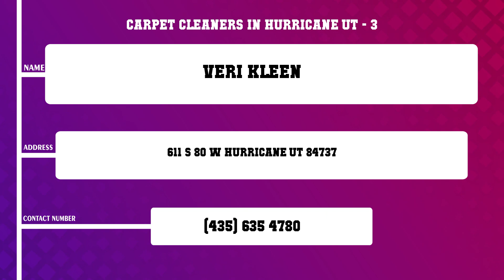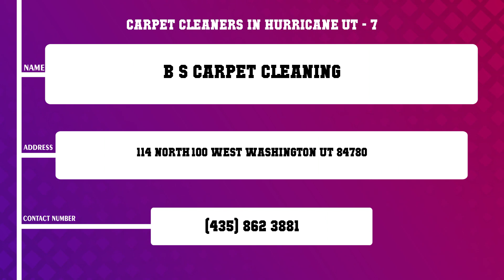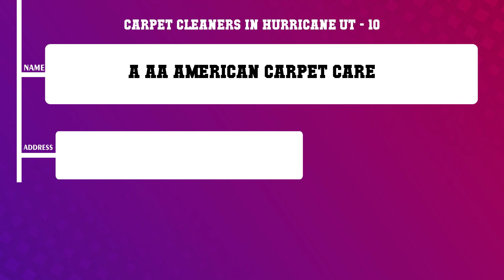Top 10 Carpet Cleaners in Hurricane, UT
Top 10 Carpet Cleaners in Hurricane, Most popular Carpet Cleaners in Hurricane, UT, What are 10 best Carpet Cleaners in Hurricane City?

List of Business/Service Listed in this Video related to Carpet Cleaners:
Stanley Steemer
Carpet Medic
Veri Kleen
Unique Carpet Cleaning
Kidd Terry Gloria
Atlas Carpet Cleaning
B s Carpet Cleaning
Kwik Dry
Quality Touch Chem Dry
A AA American Carpet Care

Content of this Video:
10 Most Famous Carpet Cleaners in Hurricane UT
Best 10 Carpet Cleaners located near Hurricane
Hurricane Top Business related to Carpet Cleaners